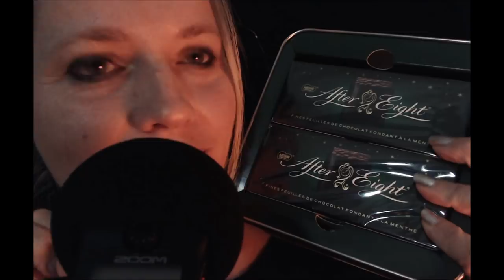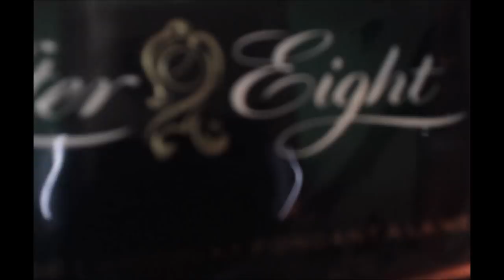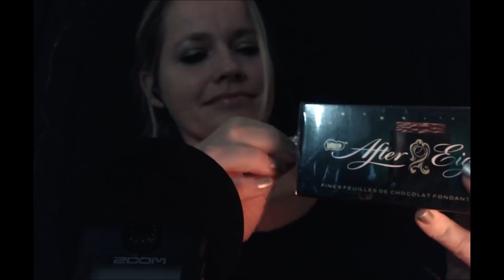(French ASMR ) chocolat chocolate ear TO ear multideclencheur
presentation d'une boite after eight en metal

ADRESSE POSTALE:

           354 Place de WETTENBERG
           84700 Sorgues

detente
relaxation
roleplay
douceur
sommeil